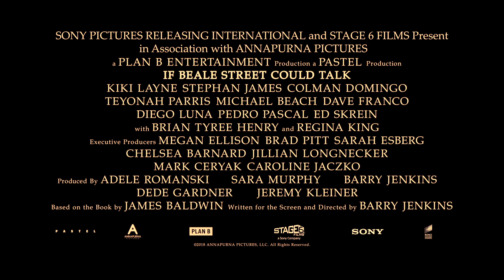Se Esta Rua Falasse | Trailer Legendado PT (HD)